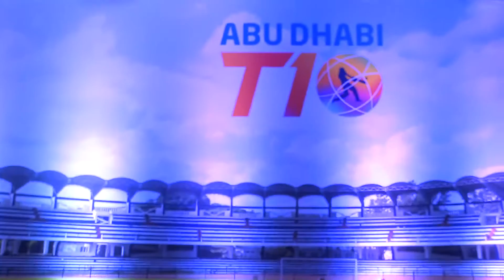ABU DHABI & T10 LEAGUE HOST SPECIAL COCKTAIL EDIN MORGAN,ZAHEER KHAN & PARVATI NAIR 01|||BtownNews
ABU DHABI & T10 LEAGUE HOST SPECIAL COCKTAIL EVENING WITH EDIN MORGAN,ZAHEER KHAN & PARVATI NAIR 01|||BtownNews